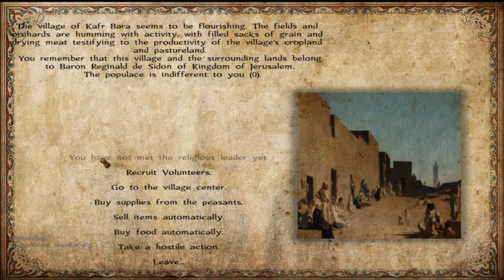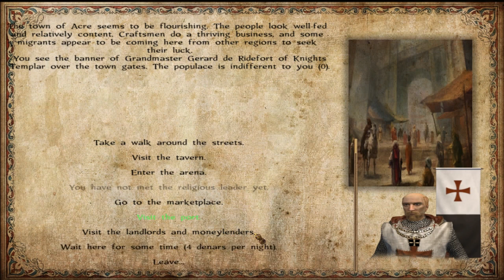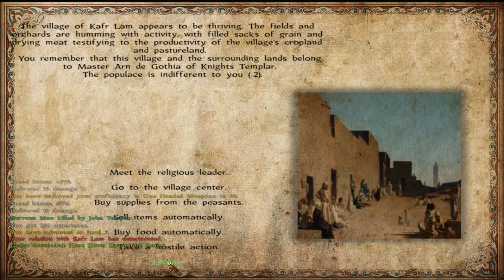Mount&blade warband Sand of Faith # 1 กำเนิด John Templar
Mount&blade warband Sand of Faith # 1  กำเนิด  John Templar สงครามครูเสด อัศวินเทมพลาร์ นักรบซาราเซ็น